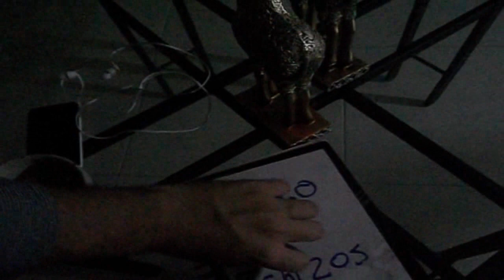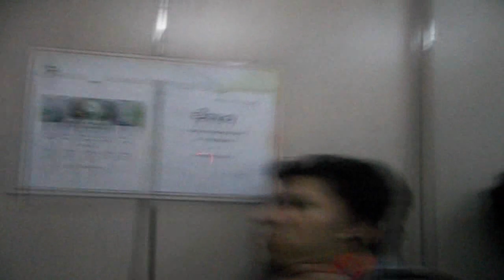INVOCANDO A FREDDY KRUEGER (TERMINA FEO) | Juan Constancio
Y weno, siguiendo con el jalowin, aquí un videin mas de nuestro "mágico" amigo invocando a un popular personaje.